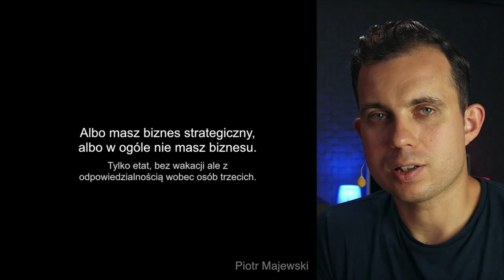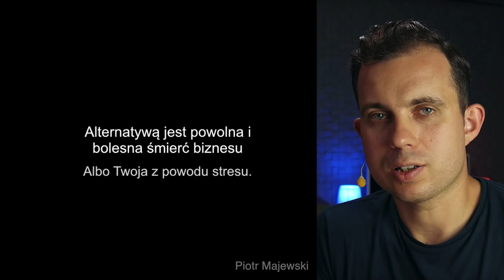Siła, która poprowadzi Twój biznes do sukcesu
Dlaczego powinieneś mieć strategię? Jakie błędy popełniasz jeśli już ją masz. Jakie korzyści daje dobrze wdrożona strategia?

To wszystko w tym wykładzie.

A jeśli chcesz się dowiedzieć:
- jak inni to robią, że mają czas na strategię?
- jak zbudować strategię?

To weź udział w pełnym szkoleniu Strategia - siła, która prowadzi biznes do sukcesu